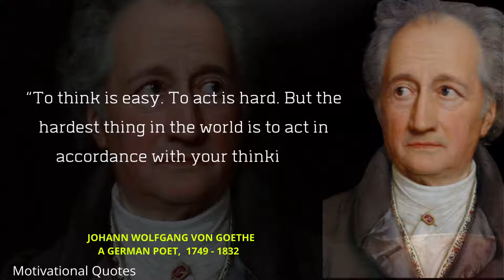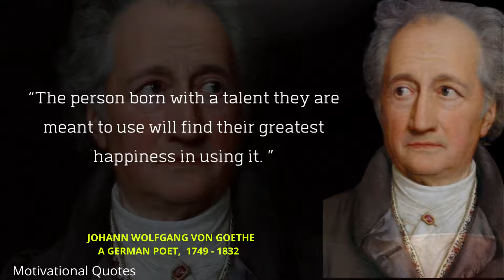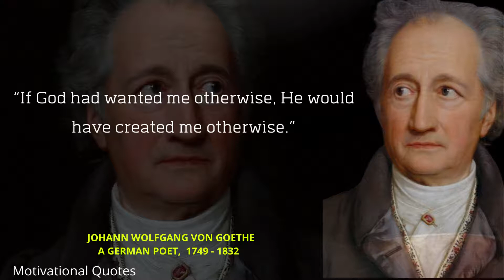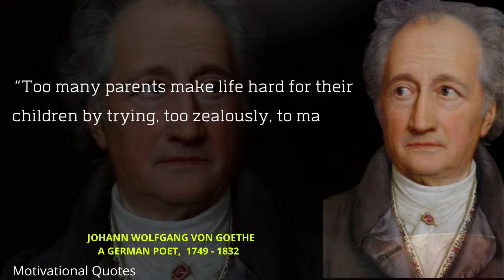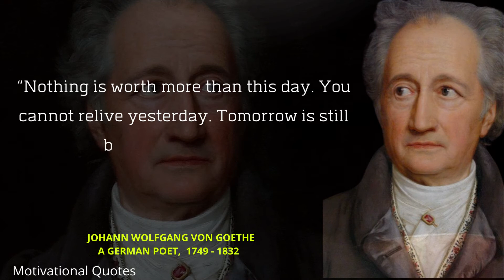Johann Wolfgang von Goethe Quotes| Motivational Quotes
Johann Wolfgang von Goethe was a German poet, playwright, novelist, scientist, statesman, theatre director, and critic. He is widely regarded as the greatest and most influential writer in the German language, his work having a profound and wide-ranging influence on Western literary, political, and philosophical thought from the late 18th century to the present day.